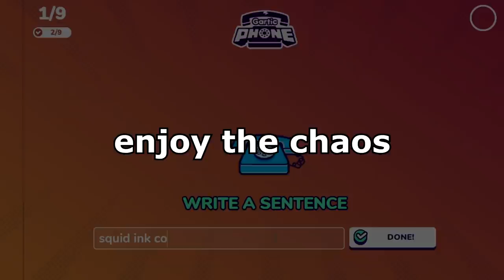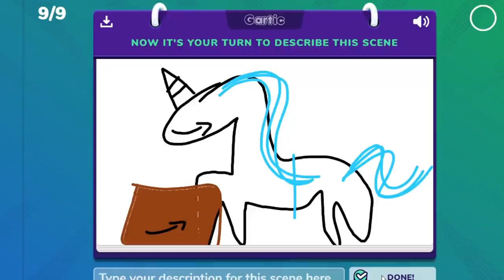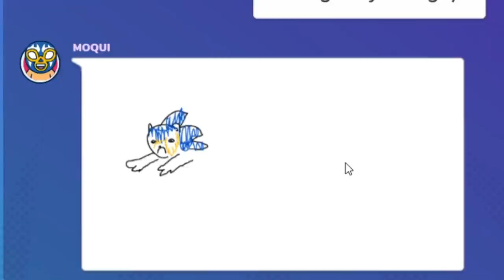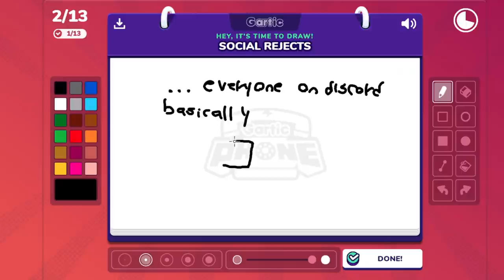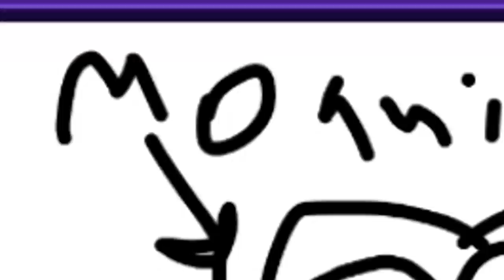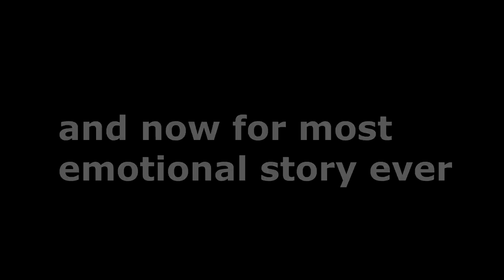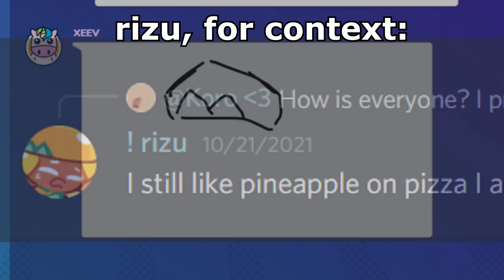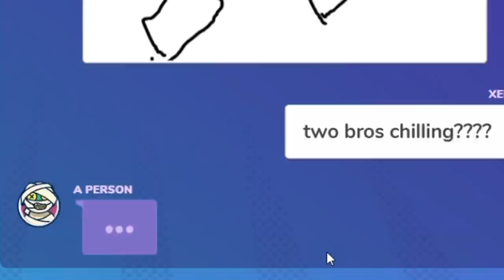cookie phone (very cursed)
basically moqui discord server plays cookie run themed gartic phone and it gets a bit cursed because of everyones collective lack of braincells- enjoy :'D
(editing this was pain)